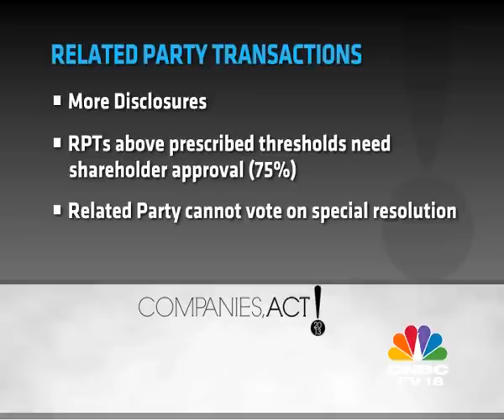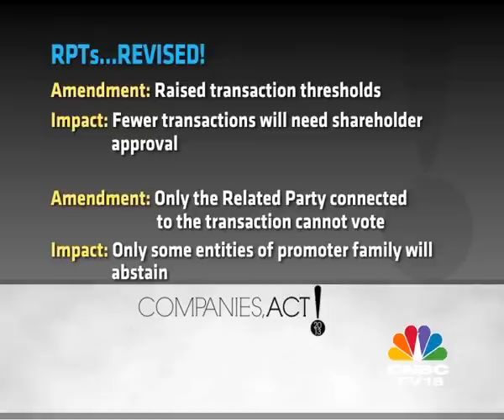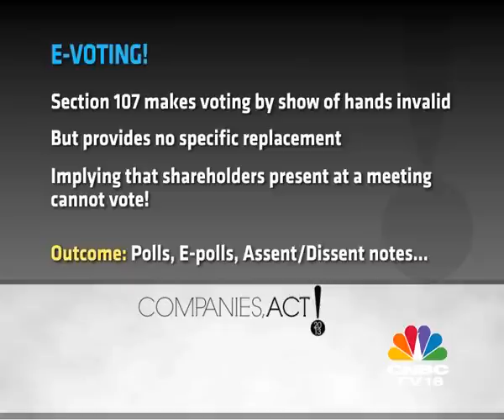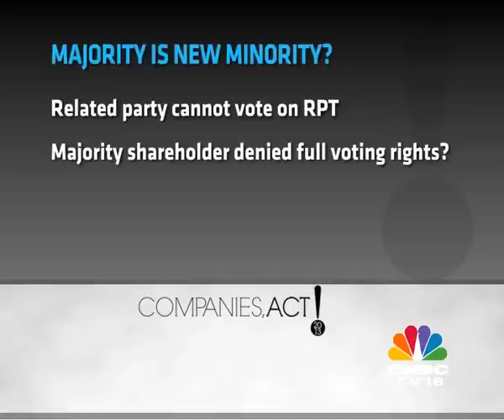Companies, Act! Ep#17 Series Finale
In the final episode of this special series we summarise the net impact of the new company law on corporate governance and public shareholders. More disclosures, enhancing participation in voting, more power to vote against RPTs, better governance standards and exit provisions for dissenting shareholders – minority shareholders have more power than they ever did before. Will this improve corporate governance in India Inc? Is  Majority the new Minority? Amarchand Mangaldas Managing Partner Cyril Shroff & IIAS Founder Anil Singhvi debate…

WATCH 'COMPANIES, ACT' AT THESE TIMES ON CNBC-TV18
Sat:10.00 pm
Sun: 6.30 pm & 11.00pm